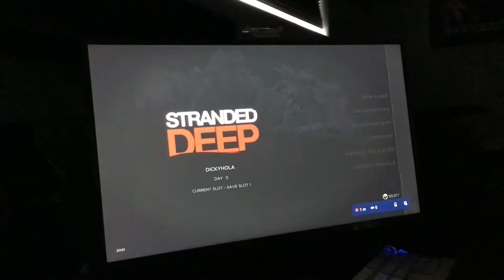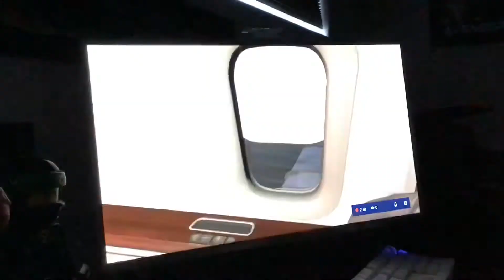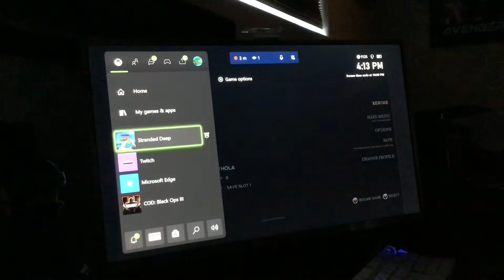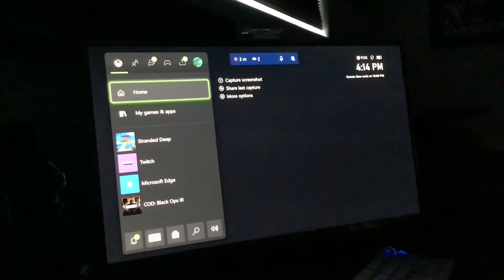Stranded deep Ep.1 season 1 :learning the game